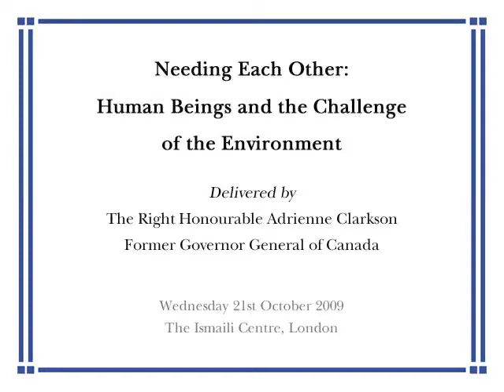Adrienne Clarkson speaks at the Ismaili Centre, London : TheIsmaili.org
In October 2009, the Ismaili Centre, London and the Canadian High Commission presented a lecture by the Right Honourable Adrienne Clarkson, former Governor General of Canada: Needing Each Other: Human Beings and the Challenge of the Environment.